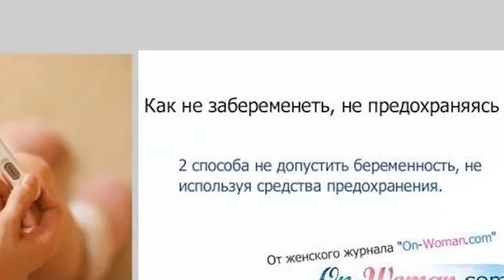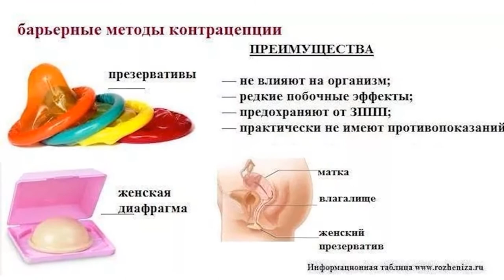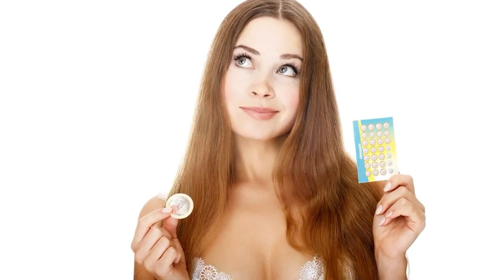А можно без презерватива 7 распространенных мифов о беременности